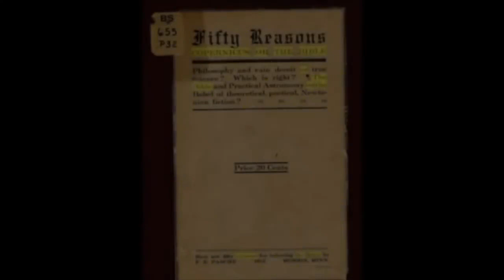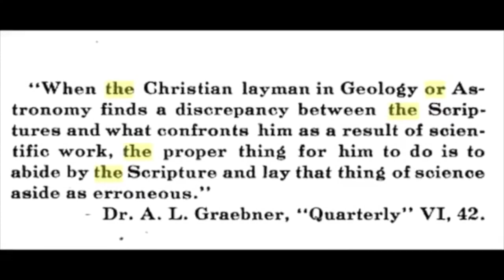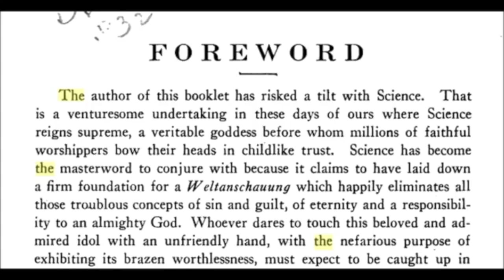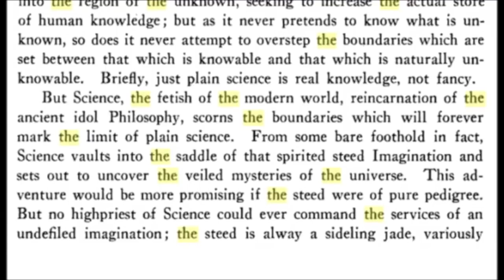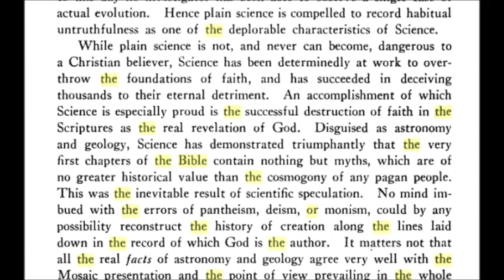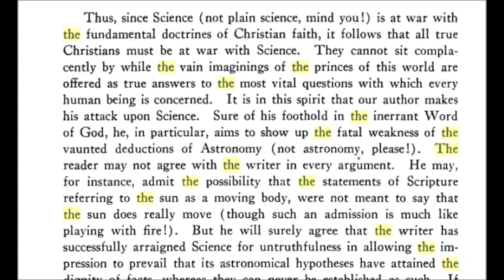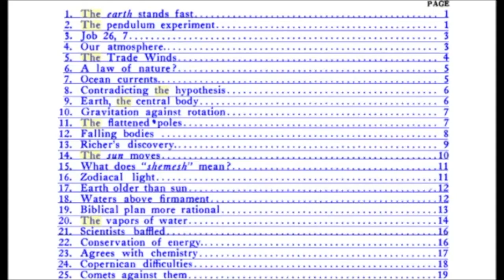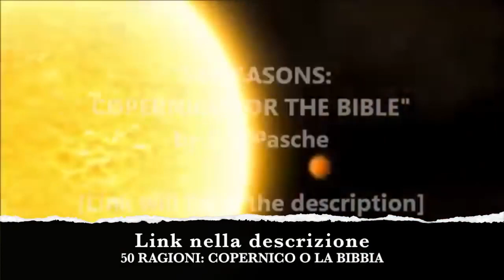LO SCIENTISMO SVELATO NEL 1915: COPERNICO E LA BIBBIA.